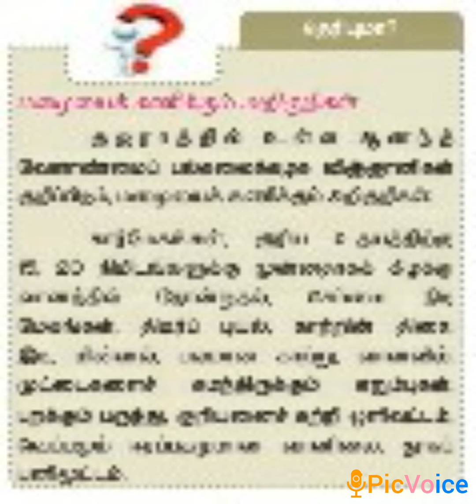SKMHSS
12th standard- இயல்-2, உரைநடை (continuation)